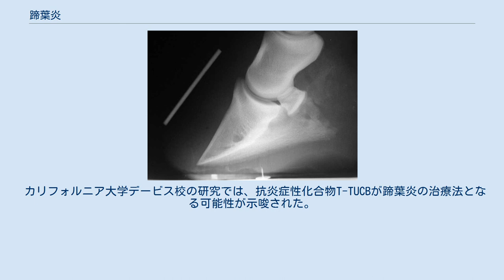蹄葉炎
蹄葉炎になった馬の脚部のレントゲン写真 蹄葉炎（ていようえん）は有蹄類の蹄部で発生する疾病のひとつであり、馬や牛で発生が報告されている。
 馬の蹄の内部は血管が発達しているが、体重が重いこと、心臓から遠い体の末端に位置することなどから、心臓のポンプ作用を用いても血液が充分に行き届かない。
これを補っているのが蹄機（歩行の際、蹄の負重免重が繰り返され、一種のポンプとして動き、血行を促進する）であるが、肢に故障を発症し、動けずに他の肢で長時間負重し続けると、蹄の内部の血液循環が阻害され、蹄の内部に炎症が起こり激しい疼痛を発する。
これが蹄葉炎である。
馬は体重が重いため、病勢の進行を止めることは難しく、重症にいたると予後不良となることが多い。
 蹄葉炎のメカニズムは、真皮葉内の水腫、毛細血管および静脈性血管の拡張ならびに神経束の水腫による蹄内の正常血液供給の異常に起因し、蹄は正常な角化が妨げられ、蹄芽原線維の形成不全ないしは無形成を伴って、表皮葉における配列や長さ、太さの不整を現すものと推察される。
 主な原因として、下痢や感染症などの全身疾患、穀類の過剰摂取による腸内細菌叢の変化による内毒素の発生、早産や流産直後、過労などが挙げられる。
競走馬では、前肢の一側に発症することが多く、その対側肢には骨折・屈腱断裂・関節炎などの既往を持つものが多かった（負重性蹄葉炎）。
また、両前肢や四肢に発症している症例では、既往として全身筋痛・肺炎・疝痛などを持つものが多かった。
したがって、競走馬の蹄葉炎発症と既往歴の間には深い関係のあることが推定される。
 レントゲン検査をもとに蹄に対して保護対策と疼痛管理を行うのが一般的であり、特に重度の症例では、獣医学的療法と装蹄療法を組み合わせた治療が必要で、深屈腱の切断術が行われることもある。
順調に回復する馬もいれば、起立不能になって安楽死となる場合もある。
慢性蹄葉炎の場合、蹄壁と葉状層の間に黄色調の贅生角質を取り除く必要があるが、発症1ヶ月以内は括削せず、病期1ヵ月を経過した後に括削することが推奨される。
 カリフォルニア大学デービス校の研究では、抗炎症性化合物T-TUCBが蹄葉炎の治療法となる可能性が示唆された。
 ※死の原因が必ずしも蹄葉炎とは限らない